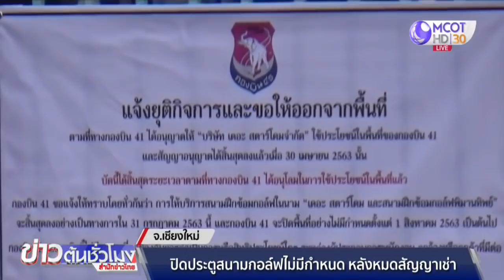แรงงาน 300 คน ฮือประท้วงถูกนายจ้างบีบลดค่าแรง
พนักงานบริษัทนารายณ์อินเตอร์เทรด ผู้ผลิตกระเป๋าส่งออกใน อ.ลำปลายมาศ จ.บุรีรัมย์ กว่า 300 คน รวมตัวเรียกร้องขอความเป็นธรรม หลังถูกนายจ้างบีบให้เซ็นรับค่าแรงวันละ 198 บาท โดยบริษัทอ้างไม่มีออร์เดอร์งาน ซึ่งก่อนหน้านี้ที่หยุดงานไป 3 เดือนจากพิษโควิด บริษัทจ่ายค่าชดเชยให้วันละ 198 บาท ตอนนั้นยอมรับได้ เพราะเข้าใจสถานการณ์ แต่เมื่อกลับมาเปิดทำงานวันแรก ทางบริษัทกลับจะจ่ายค่าแรงให้วันละ 198 บาท หรือคิดเป็นร้อยละ 62 ของค่าแรงตามกฎหมายกำหนดไว้ที่ 320 บาท จึงขอให้จ่ายค่าแรงตามปกติ หรือจ่ายตาม พ.ร.บ.แรงงาน คือร้อยละ 75 ของค่าจ้าง หรือวันละ 240 บาท พร้อมเรียกร้องหน่วยงานภาครัฐเข้าดูแลช่วยเหลือแรงงาน

ส่วนความคืบหน้าการปิดสนามกอล์ฟพิมานทิพย์ หรือสตาร์โดม ในตัวเมืองเชียงใหม่ หลังหมดสัญญาเช่า วันนี้กองบิน 41 เจ้าของพื้นที่ปิดประตูทางเข้าแล้ว พร้อมติดป้ายชัดเจนว่าให้ยุติกิจการและขอให้ออกจากพื้นที่ ทำให้พนักงานและแคดดี้ที่เดินทางมาไม่สามารถเข้าทำงานได้ ต้องตกงานทันทีกว่า 300 คน ขณะที่ลูกค้าที่จะมาใช้บริการต้องผิดหวัง เพราะไม่ทราบมาก่อน

ด้านโฆษกกองทัพอากาศ ระบุหากเปิดให้บริการก็จะรับพนักงานและแคดดี้กลับเข้าทำงานต่อ อย่างไรก็ตาม เมื่อวานนี้ ผู้บริหาร พนักงาน และแคดดี้ ได้ขอความเห็นใจ เนื่องจากทำสัญญาเช่าไว้นานถึง 30 ปี แต่กองทัพอากาศเปลี่ยนสัญญามาเป็น 3 ปี หมดสัญญาเมื่อวานนี้ และขอเพิ่มค่าเช่า เนื่องจากผู้ลงทุนไปมากกว่า 200 ล้านบาท แต่ก็ไม่เป็นผล .